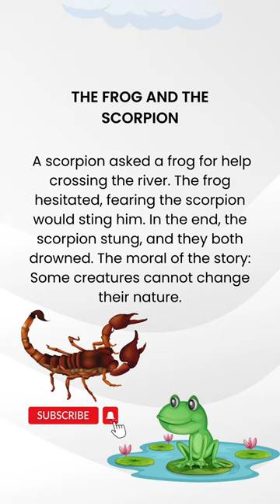The Frog and the Scorpion English Stories for learning english